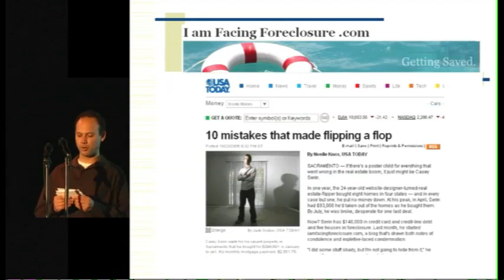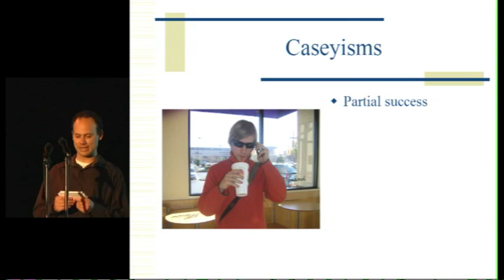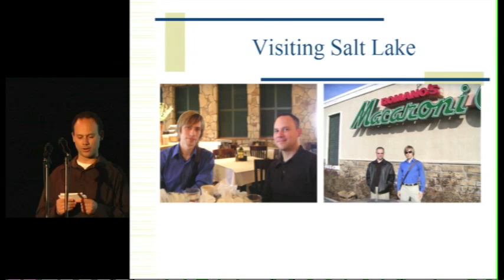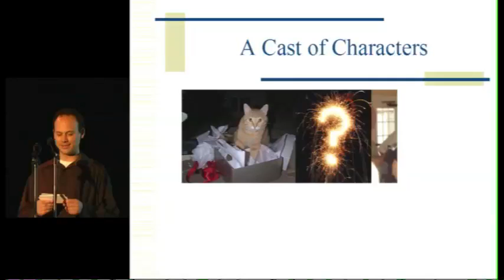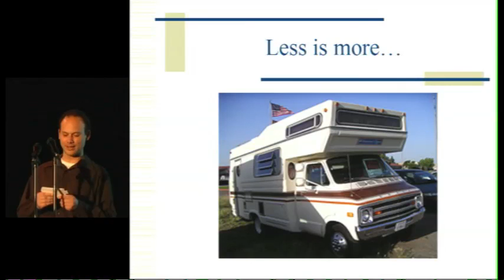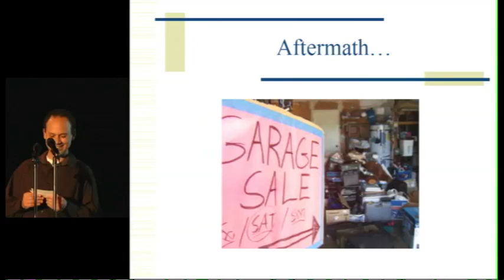Nigel Swaby - How I got involved with the stupidest man in the world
Nigel describes how he got involved with Casey Serin, the "stupidest man in the world", as well as some of Casey's exploits that make Nigel believe him to be the world's stupidest man.

Presented at Ignite Salt Lake, August 18, 2010.